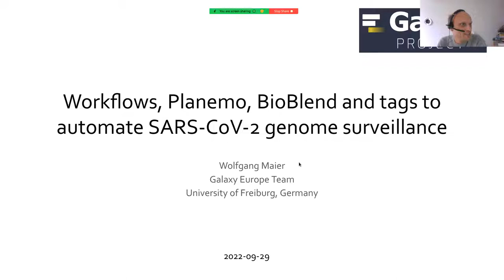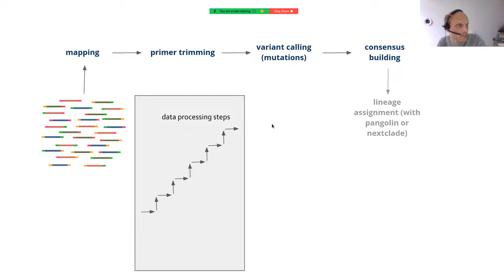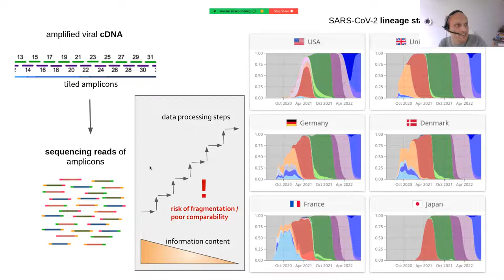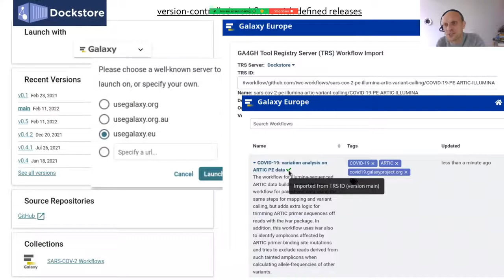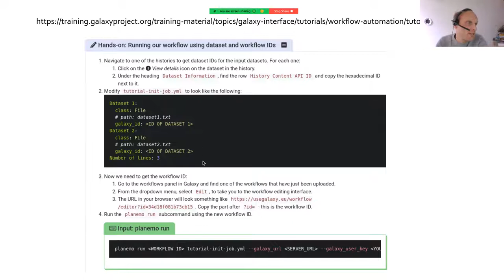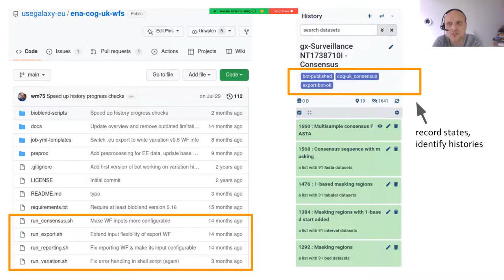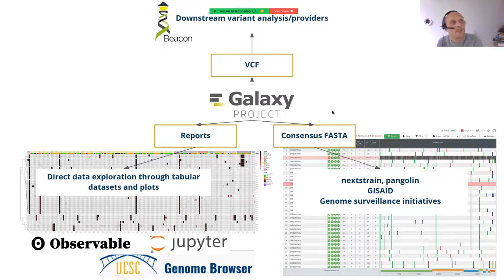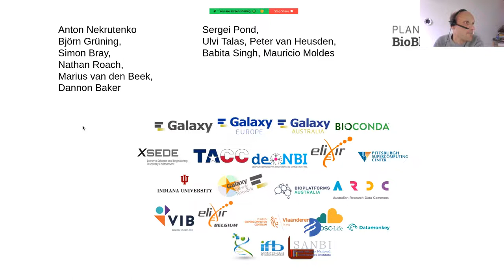GalaxyCommunityCall:Workflows, Planemo, Bioblend and tags to automate SARS-CoV-2 genome surveillance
Presentation by Wolfgang Maier. To learn more about Galaxy Community Calls,